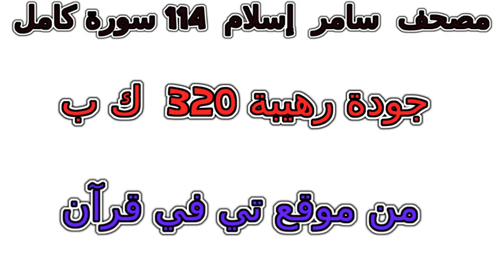سورة 024 النور تلاوة خاشعة من مصحف سامر إسلام